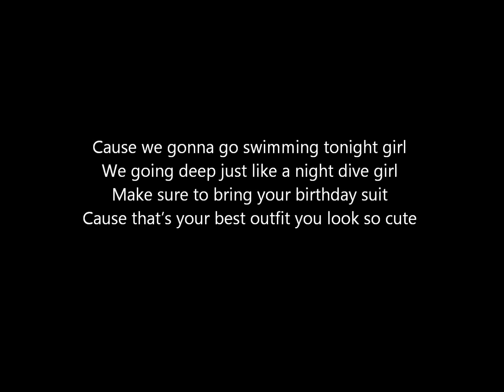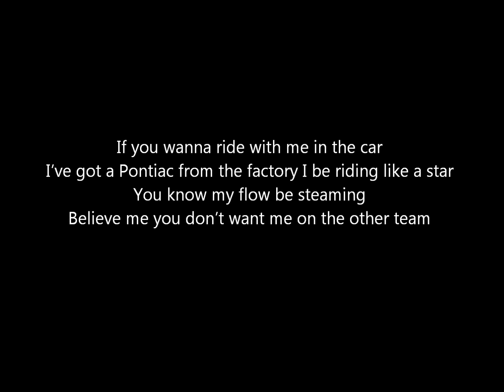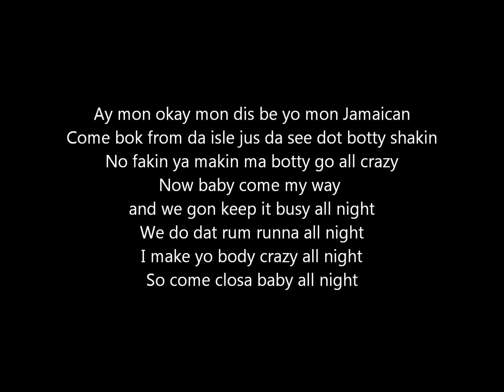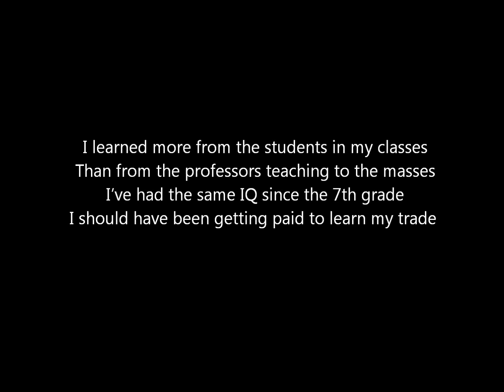G-Love "Rum Runner (ft. Big Rich)"